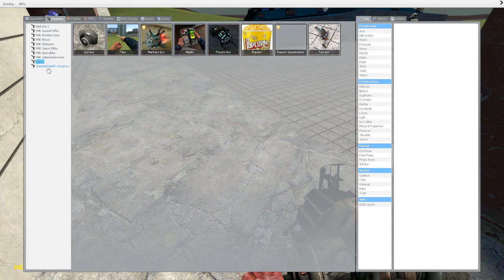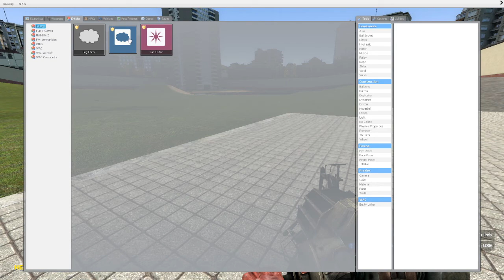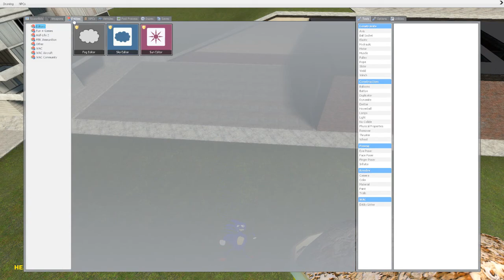Sanic in a nutshell - (GmodSandbox) -Dublex-